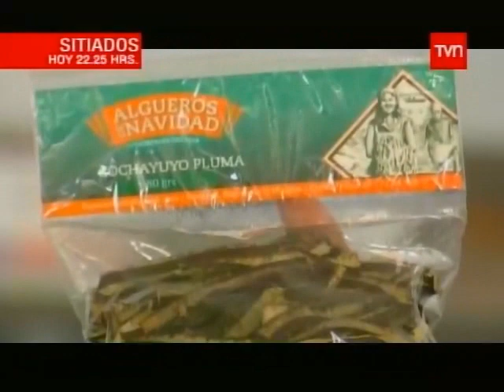Innovadores productos con Cochayuyo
Mujeres algueras de la comuna de Navidad, deleitaron al público de Expo Milán con sus novedosas preparaciones elaboradas con cochayuyo. Su labor ha sido apoyada por Sercotec.